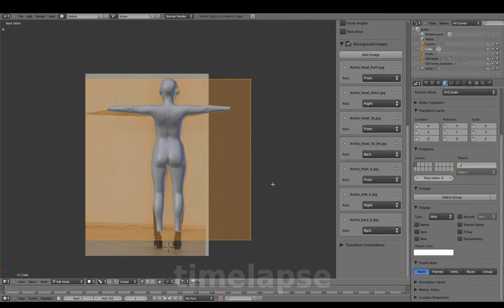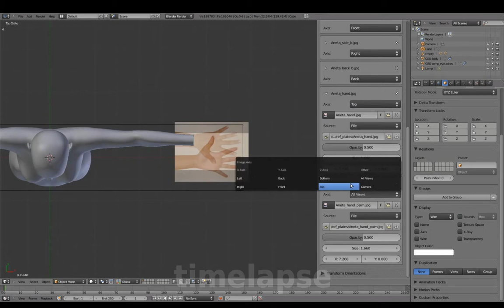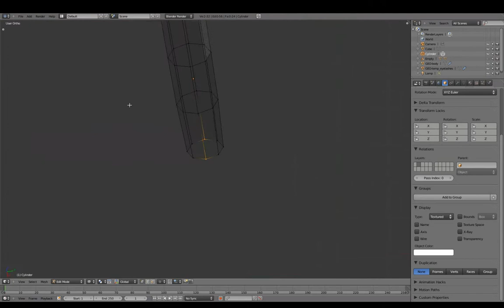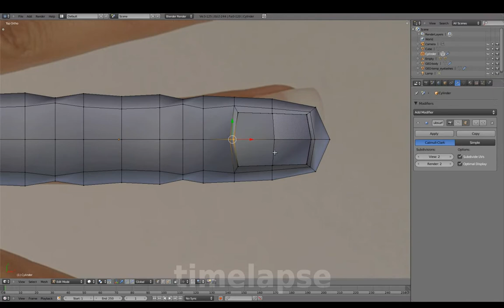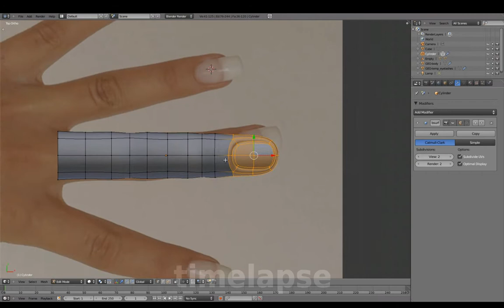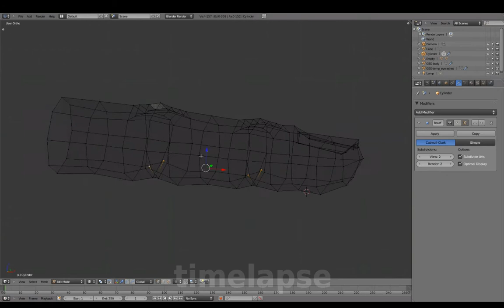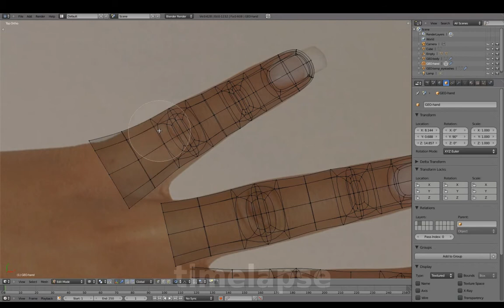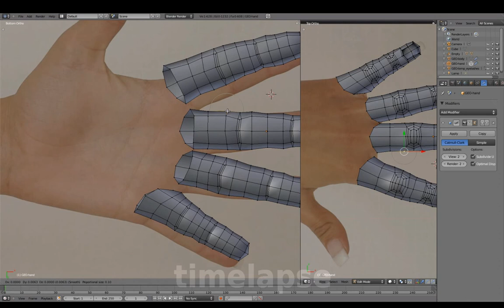Blenderella (2011): body - fingers (24/37)